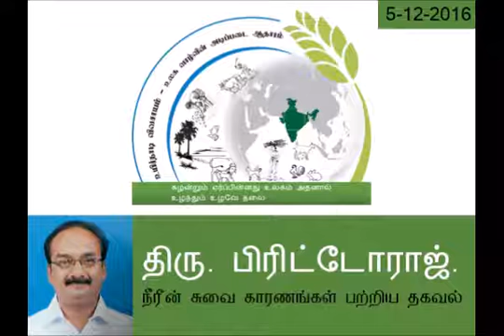பிரிட்டோராஜ் / நீரீன் சுவை காரணங்கள்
திரு. பிரிட்டோராஜ் / நீரீன் சுவை காரணங்கள்

உயிர்நாடி விவசாய குழு நண்பர்கள் 5-12-16 அன்று நடந்த நீர் மேலாண்மை பற்றிய விவாதத்தின் தொகுப்பு